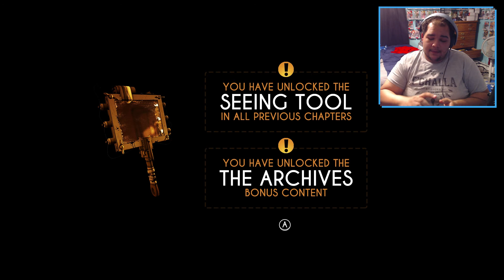Bendy and the Ink Machine - Part 5 - Finale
Time to watch Danny as he takes on the classically styled and creepy story behind Bendy and the Ink Machine